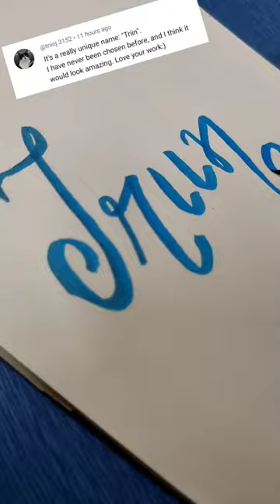triin in calligraphy#short